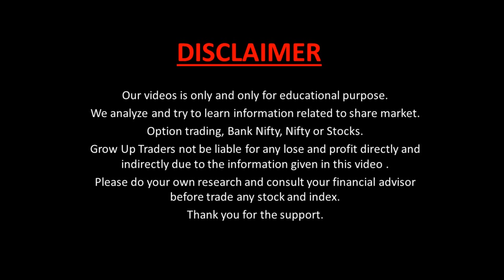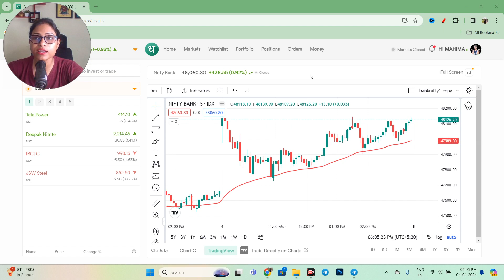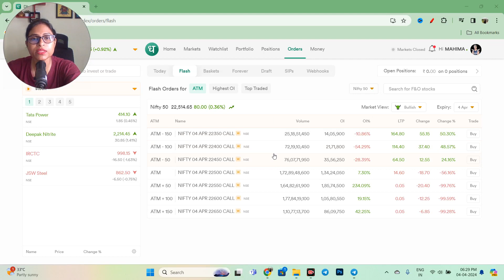Unlock Dhan App's Flash Trade Potential | How To Use Flash Trade On Dhan App | Dhan App New Feature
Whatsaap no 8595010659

🚀💥 Welcome to our latest video where we dive deep into the revolutionary new feature of the Dhan App - Flash Trade! 💥🚀

Are you ready to take your trading game to the next level? The Dhan App has just rolled out its newest feature, Flash Trade, designed to empower traders like you with lightning-fast trades, real-time data analysis, and the ability to capitalize on market movements like never before. Whether you're a seasoned trader or just starting out, our comprehensive guide will show you how to harness the full potential of Flash Trade on the Dhan App.

What You Will Learn:

✅ Flash Trade Explained: Get a detailed walkthrough of what Flash Trade is and how it can transform your trading strategy.

✅ Setting Up Flash Trade: Step-by-step instructions on how to set up and customize Flash Trade settings according to your trading preferences.

✅ Tips & Tricks: Maximize your trading efficiency with pro tips and tricks for using Flash Trade. Learn how to avoid common pitfalls and use the feature to its full advantage.

We regularly release tutorials, trading strategies, and market insights to help you stay ahead in the game.

👍 Like | Comment | Share If you find this video helpful, give it a thumbs up, drop us a comment if you have any questions or additional tips to share, and don't forget to share it with your fellow traders.

📱 Download the Dhan App: Ready to dive into Flash Trade? Make sure you've downloaded the latest version of the Dhan App.